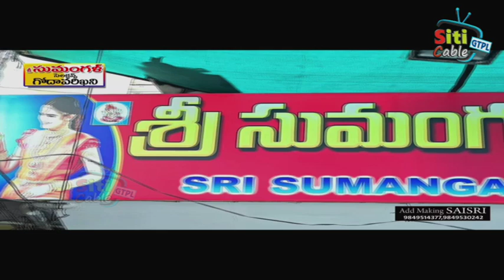గోదావరిఖని వన్ టౌన్ పోలీస్ స్టేషన్లో రౌడీషీటర్లుకు కౌన్సిలింగ్ నిర్వహించిన ఏసిపి గిరిప్రసాద్